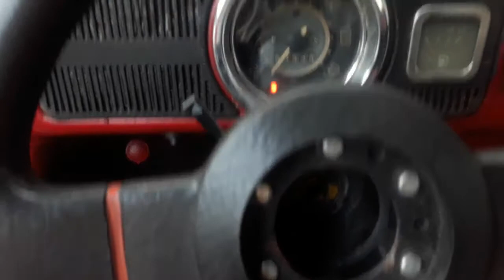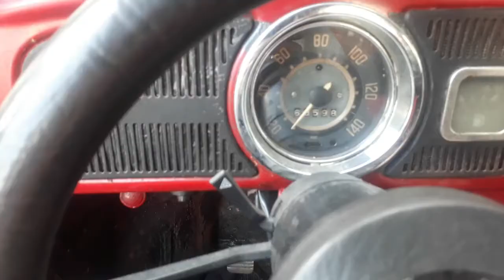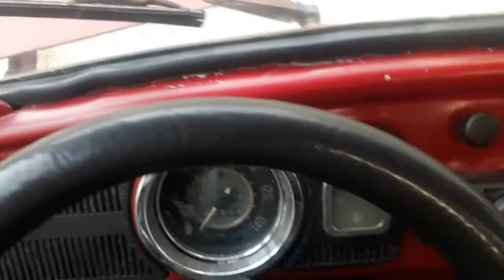LUZ DE FREIO DO FUSCA NÃO ACENDE, SERÁ O CEBOLÃO DO FREIO DO FUSCA..?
QUER COMPRAR PEÇAS E ASSESSÓRIOS PARA SEU CARRO NO SITE DA AMAZON LINK ABAIXO..

Compre seu Alarme do seu Carro Aqui...
Alarme De Carro Universal, Positron, Cyber Exact Ex 360, 12872000
LINK DO PRODUTO

EQUIPAMENTO P/ GRAVAÇÃO DOS VÍDEOS:
CÂMERA: SAMSUNG WB150F
CELULAR: Samsung Galaxy J7 Prime 2
PC DELL: 8 GB RAM , SISTEMA OPERACIONAL  64 BITS.
NOTBOOK POSITIVO.

00:00 inscreva-se
03:30 deixa seu like e comenta